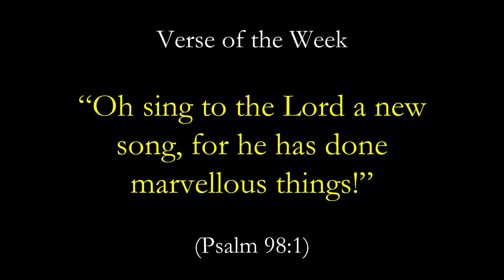May 7, 2023. Cantate (4th Sunday after Easter)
Verse of the Week: “Oh sing to the Lord a new song, for he has done marvellous things! ” (Psalm 98:1).

We again thank St. Peter's Estonian (at 49th Avenue & Oak Street), for allowing us to preach in their lovely church.

The Meditation: John 14:1-14, "This is the Way."

Hymn: LSB 808, “O Sing to the Lord.”

We worship in person at 10:00 am on Sundays as guests of Killarney Community Church (49th and Kerr).
     - Sunday School is in session this week.
     - Fellowship with coffee/tea follows worship.
     - Bible Study follows the worship service (we start 11:15~ish)